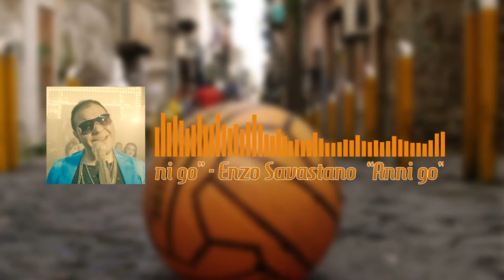Super Santos - Puntata #6: Anni 90